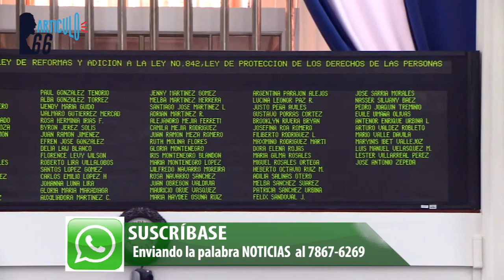Régimen podría obligar a bancos a prestar servicios a personas vinculadas al crimen organizado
Unamos afirma que la reforma a la Ley del Consumidor «pretende obligar a las empresas y en especial a los bancos a tener entre sus clientes a funcionarios o instituciones que han sido sancionados por corrupción, lavado de dinero y violaciones graves a los derechos humanos de los nicaragüenses »y además, pretende proteger los intereses económicos de la familia de Daniel Ortega